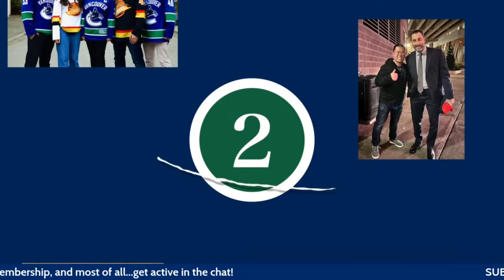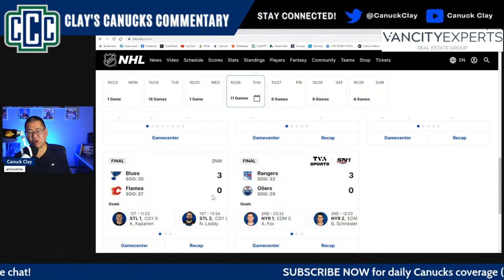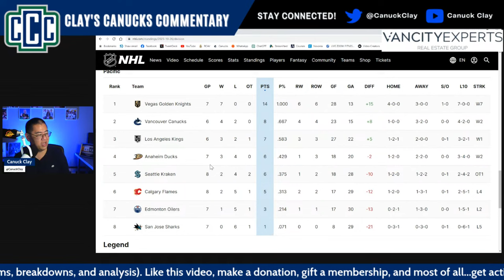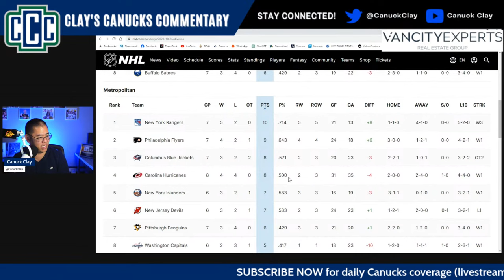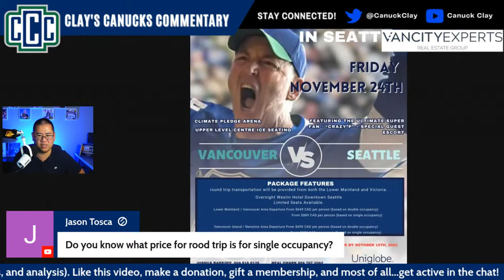HOME SWEET HOME: CANUCKS OPEN 3 GAME HOME STAND (LIVESTREAM) - October 26, 2023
The Canucks return home with a 4-2 record and sitting in second place in the Pacific Division.  Let's talk about what has surprised us so far in the early season.

Thank you to the amazing and generous members of the CCC Crew:

LEGEND:
• Lucas Gates
• Carol Bovenlander
• andrew chang

Hall of Fame:
• Justin Credible
• Shannon Hollingworth
• Hsmfangirl Gaming
• Dravakian

Franchise:
• jarhead0099
• Coach Rob Wille
• Jeff King
• Ethan
• Edmond Yan
• C Edits
• G Mod
• Derek Chang
• R Umlas
• Chris Seifried
• Paul Sangha
• Jed Lawson
• Taylor Betts
• Brian Desjarlais
• Brian Gogolin
• Jason Lim
• FillmoreWax
• Jaskaran Cumo
• J. T. Miller
• Kevin Choy
• Peter Nguyen
• adamlee007
• Rosario
• Duffman604
• Anne Lee
• SMW
• Tyler Girbav
• Jack Maloney
• Macky Singh
• Indigo Herz
• Duncan Chan
• Kel M
• Amit Rattu
• Zhao
• nucksfan
• K T
• Dominik sodin
• Ej 87
• Pat
• Matthew Thommen-Bailey
• Angus Mak
• Ryan Ross
• 28dazl8r
• Bruce
• Kempner Canucks
• Robert Molloy
• Clint Chow
• Philly T
• dsss Gaming
• i Lai
• Wolf Girl
• Erwin Aquino
• Bruce Ng
• Zach
• Yashu Sharma
• Gary M
• Hot Take Hockey
• Matter9001
• Antagonist
• Dylan Vandenberg
• Fitness20
• J G P
• Riley kazama
• Ernest
• Maarty Kaan
• Smiley Hello
• Shidan Bartlett
• Tylerbehindacamera
• Richard Quast
• Jarvis The Fall Guy
• Seif Studios
• Hayden Clooten
• Viper007
• Raiden Burst
• Scott Brooks
• David W
• Matthew Lee
• quattrob
• Aun Kazmi
• Steven Guinther-Plank
• Jameseco 123
• Jaspreet Kalsi
• Philip Sangalang
• V X W X Z
• SubscribeToClayImoo
• Jason Tosca
• Canadian_Eh
• ted gumby
• lyndon bateman
• Sarah Su
• spartan
• ToyMaker
• Derek Castillo
• Gerald Kwok
• Its Throne
• Alex Wong
• leftyallaround
• Duck
• shayne blandin
• Azoun420
• Sam J
• Just_D3gree
• Beanchild
• Coach Ryan Jarata
• PhilthyPhil
• Morgan K
• Doctor Yes
• Rick Smith
• Matthew Paterson
• Darren in Vic
• ERIC-anone
• Neal Otter
• owen grams